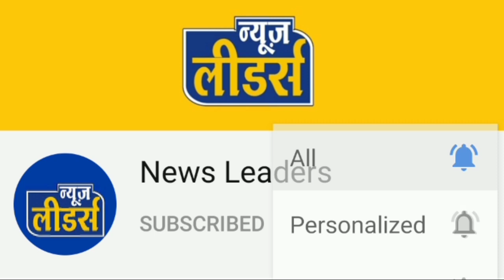Julwaniya News Leaders -भयानक हादसा देखने वालों के उड़े होश, 2 की हालत गम्भीर, अखिलेश साहू की रिपोर्ट